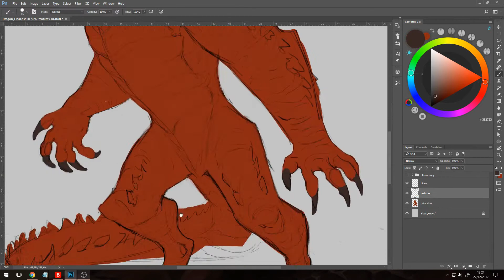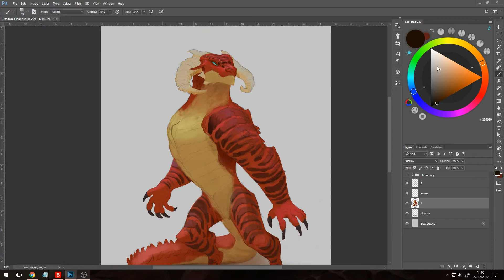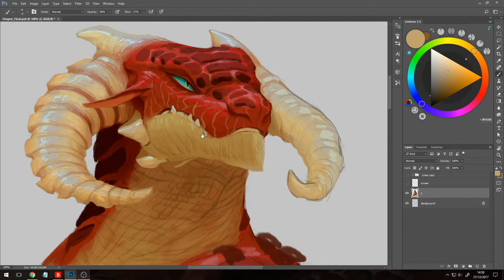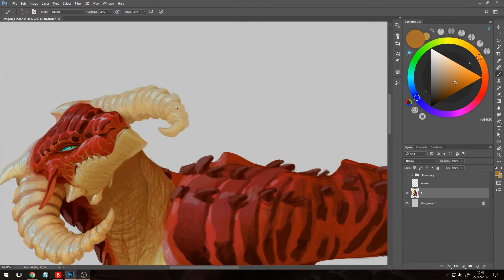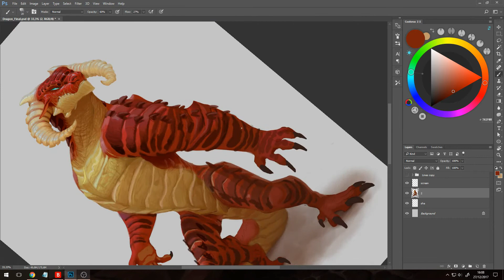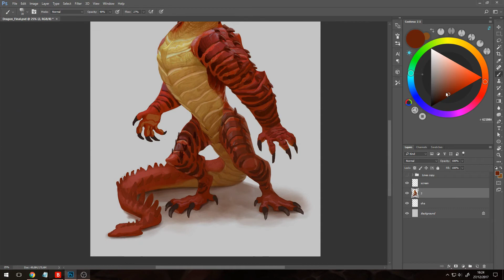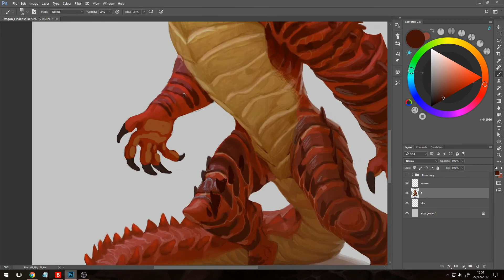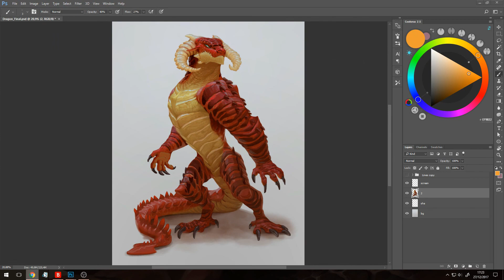Regulus Project - Dragon race male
Project my significant other Virgilio and I are working on. We want to make a rpg/adventure and open world game with different playable characters in it. And this dragon is one race of them.

Musics used in this video:

Age of Empires 2 Soundtrack.
Composers: Stephen Rippy, Kevin McMullan.
Softwares used:

1 - Adobe Photoshop CC - Painting.
2 - Obs Studio - Recording
3-  Wondershare Filmora - Editing